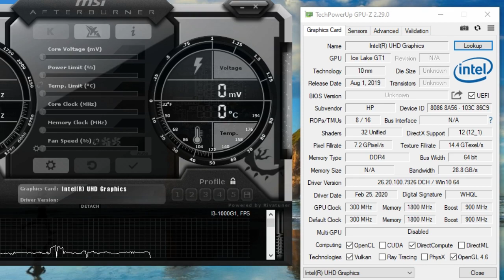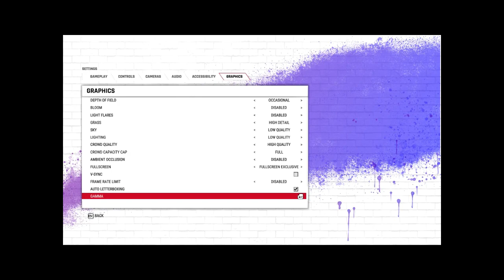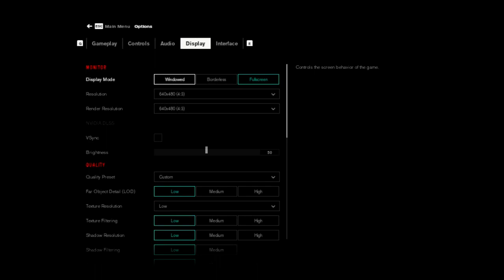Intel UHD Graphics G1 In 2022 | 25 Games Tested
0:00 INTRO
0:14 FORTNITE
1:10 FINAL FANTASY VII REMAKE INTERGRADE
1:37 HITMAN 3
2:20 DARKSIDERS 3
2:57 FARCRY 5
3:53 COD WWII
4:40 Bright Memory - Infinite
5:35 BATTLEFIELD 1
6:31 CRYSIS REMASTERED
7:24 GTA 3 DEFINITIVE EDITION
8:13  BATTLEFIELD V
8:59 GTA SAN ANDREAS DEFINITIVE EDITION
9:45 ASSASSIANS CREED UNITY
10:29 NFS PAYBACK
11:16  ASSASSIANS CREED SYNDICATE
12:07 VALORANT
12:41 GTA VICE CITY DEFINITIVE EDITION
13:30 ENLISTED
13:52 CRICKET 2022
14:52 TITANFALL 2
15:42  DAYS GONE
16:32 PROJECT CARS 3
17:05 RESIDENT EVIL VILLAGAE
18:31 GTA V
20:00  CONTROL
Spec
SSD : M.2 SSD
Gpu : intel UHD G1
Intel core i3-1005G1 10TH GENERATION
Recording
Msi After Burner
8Gb Ram ddr4